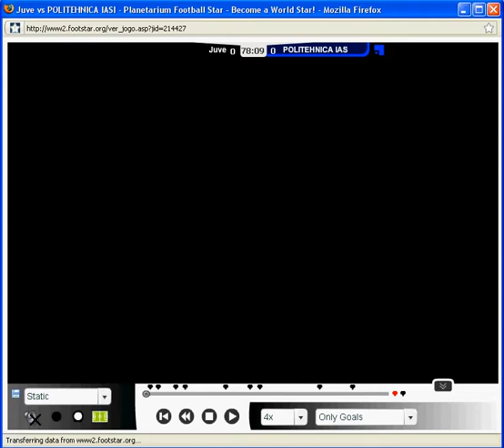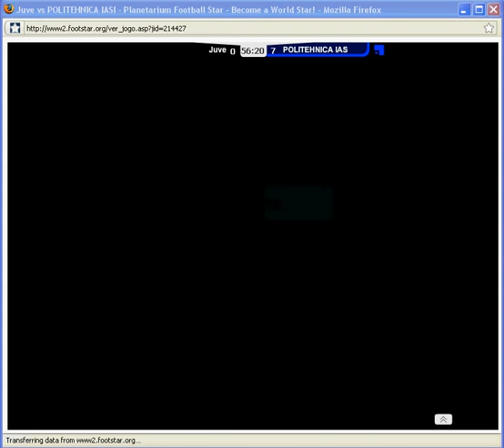juventus poli 0-9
only goals